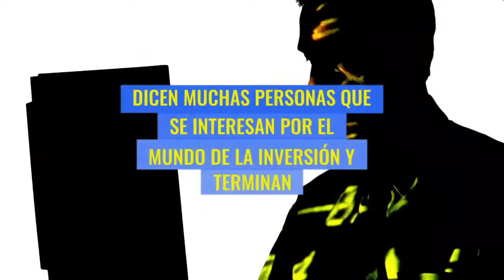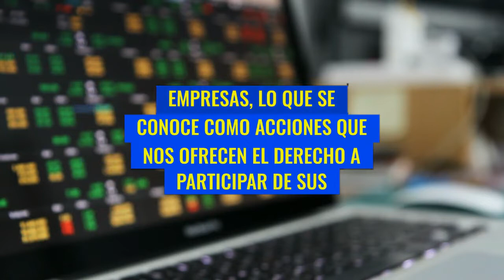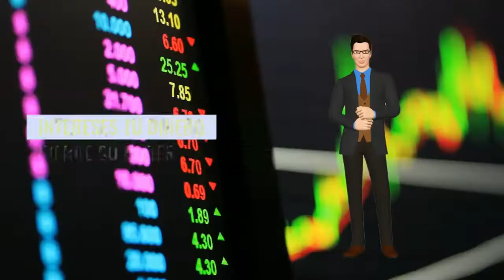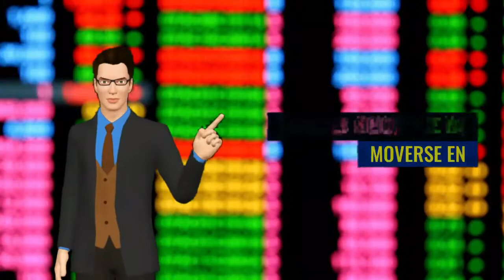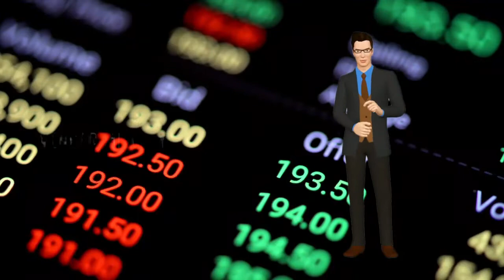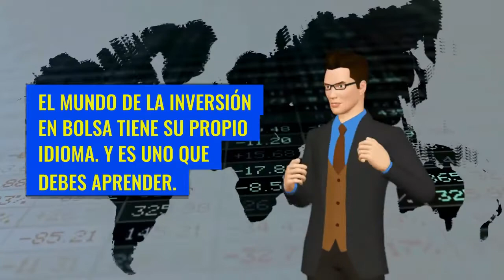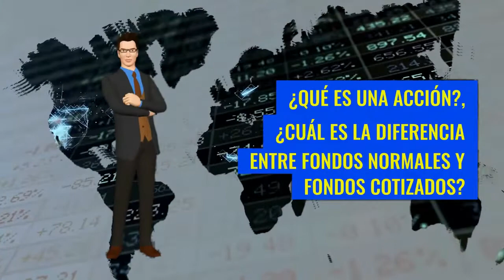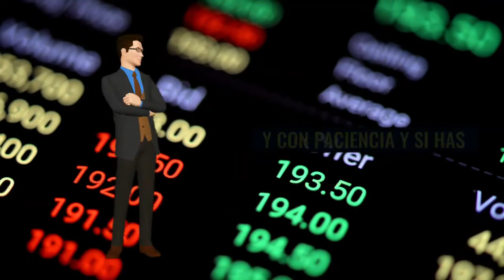Bases Para INVERTIR EN BOLSA | PRINCIPIANTES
LA INVERSIÓN EN BOLSA ES UNA DE LAS MEJORES MANERA DE IR MULTIPLICANDO EL DINERO DE POR VIDA. SIN EMBARGO, SI ERES UN PRINCIPIANTE QUE SE INICIA EN LA INVERSIÓN EN BOLSA, ES IMPORTANTE TENER UNO CONOCIMIENTOS BASES, QUE SON MUY IMPORTNATE PARA ENTRAR AL MERCADO BURSÁTIL E INVERTIR EN BOLSA CON LOS FUNDAMENTOS NECESARIOS PARA HACER INVERSIONES CON BUEN PIE.
EN ESTE VIDEO, TE DOY UNO CONOCIMIENTO BÁSICO QUE DEBES MANEJAR SI ERES UN PRINCIPIANTE Y DECIDISTE INVERTIR EN BOLSA.

1)This video has no negative impact on the original works (It would actually be positive for them)
2)This video is also for teaching purposes.
3)It is not transformative in nature.
4)I only used bits and pieces of videos to get the point across where necessary.